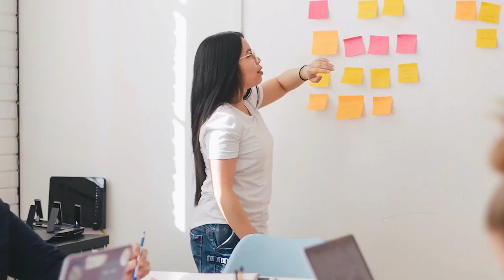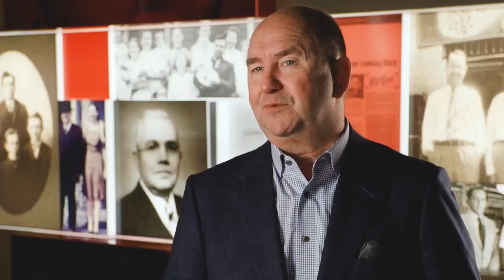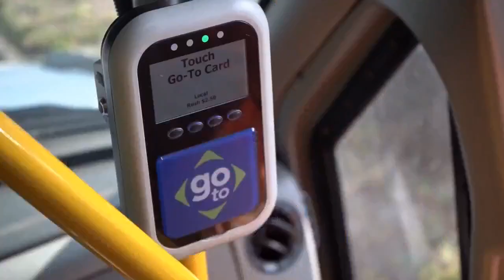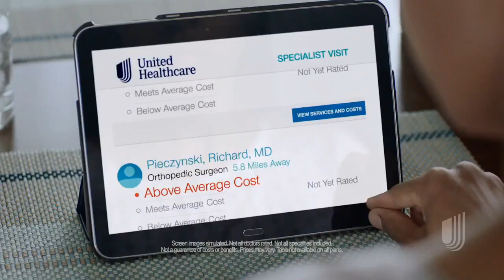Common barriers to getting mental health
On this week's episode of The Diversity Dude podcast, host Lambers Fisher explores the common barriers that prevent people from getting access to mental health.